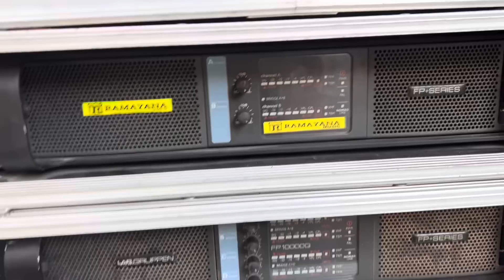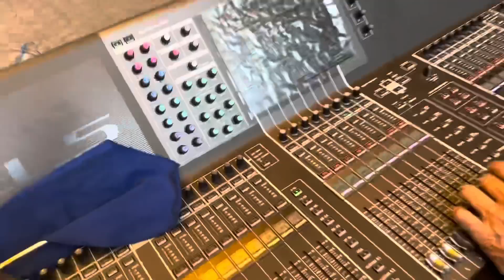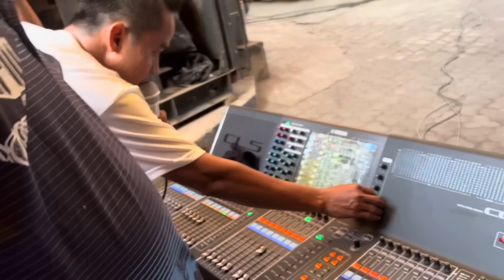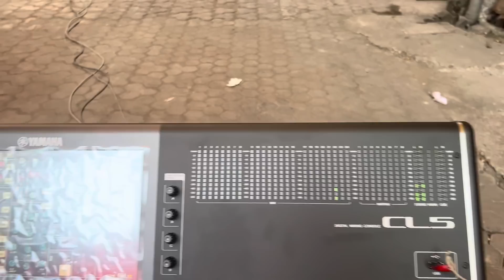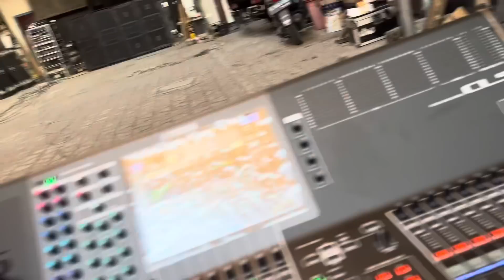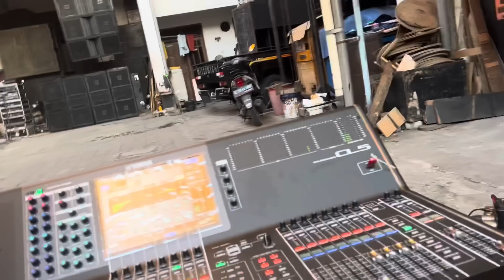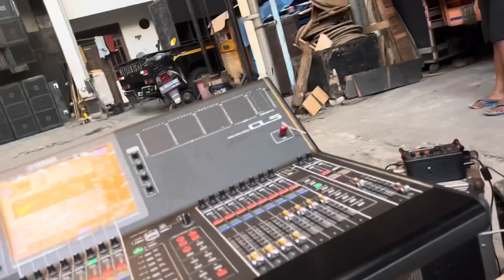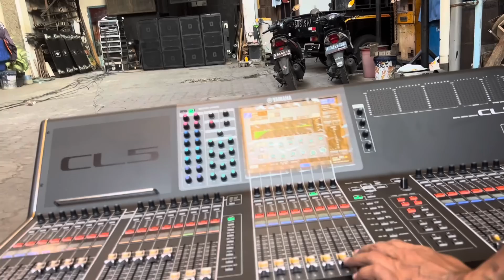RAMAYANA MEMANG BEDA BENAR KATA NEW MONATA